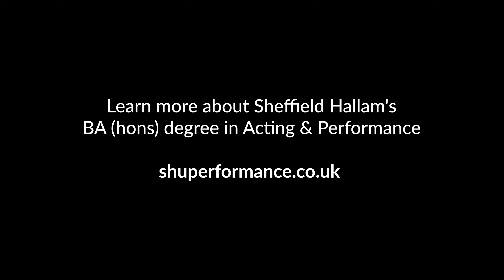Sheffield Hallam University: Off The Shelf Festival, September in the Rain by John Godber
Late last year we followed Josh and Emily from the Performace for 'Stage and Screen' course at Hallam University, Sheffield. The show September in the Rain was written by John Godber and was performed as part of the Off The Shelf Festival.

BA Acting and Performance at Sheffield Hallam University.